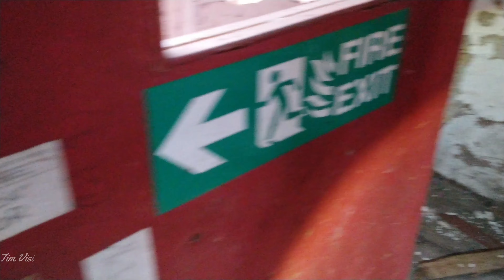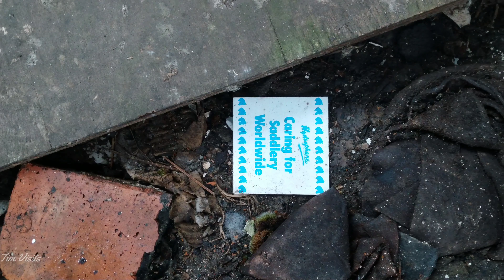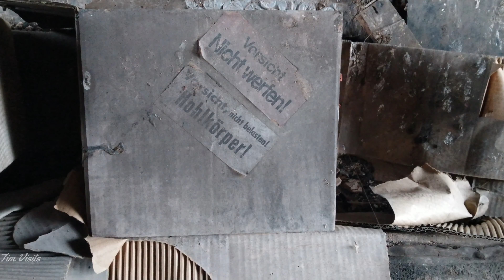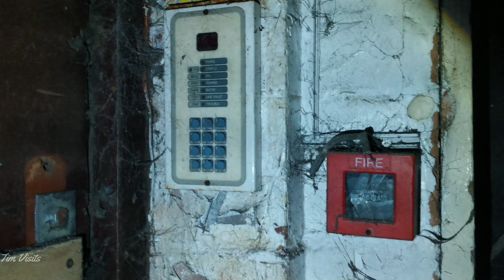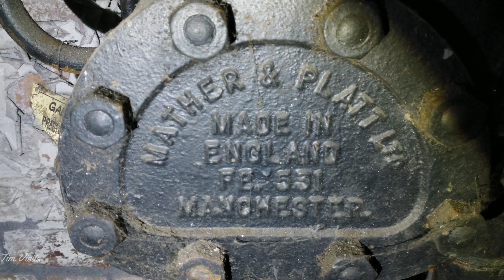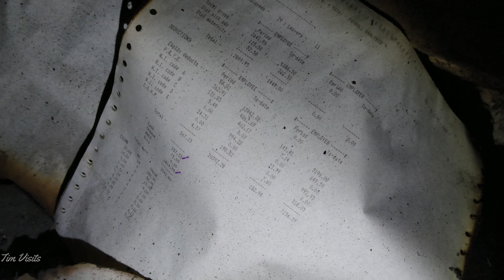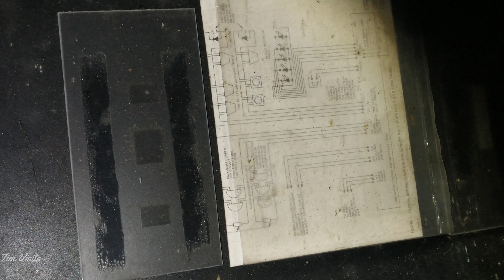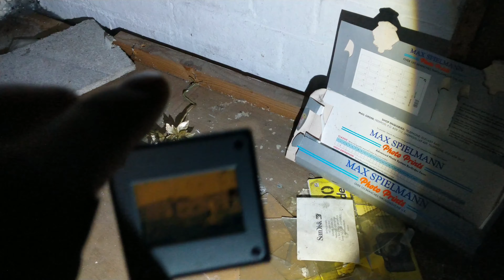The Strand and William House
I take another look around these 2 buildings. The second one i manage to access the ground floor going down some stairs that were fire damaged and not safe at all!!! William house which is the 2nd building was making something for Jaguar, what these cases were used for, i am not sure?